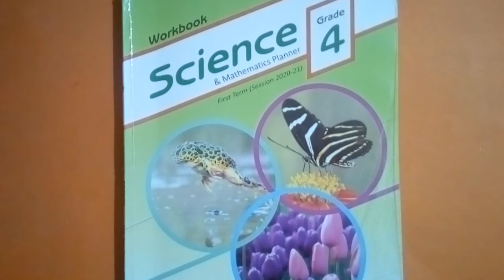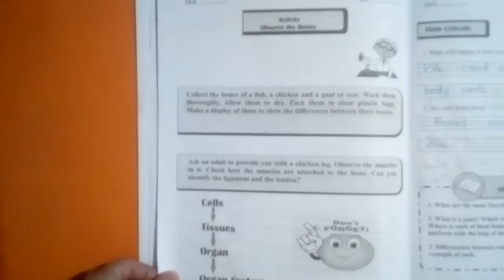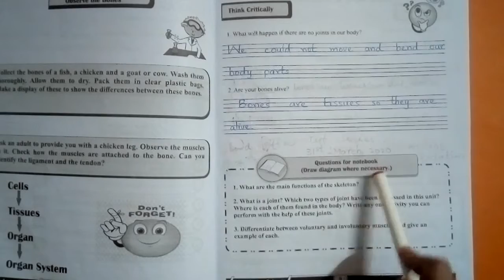Science~Class 4~ Syllabus for Test T1.